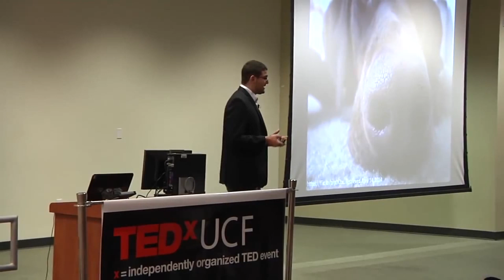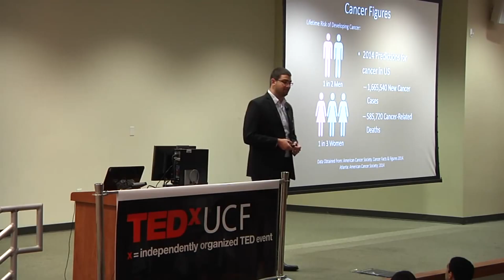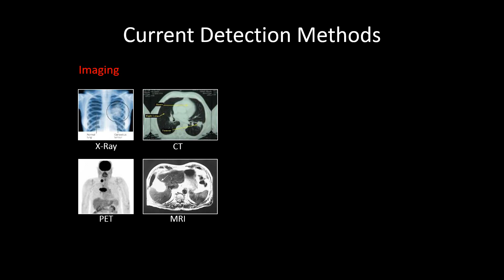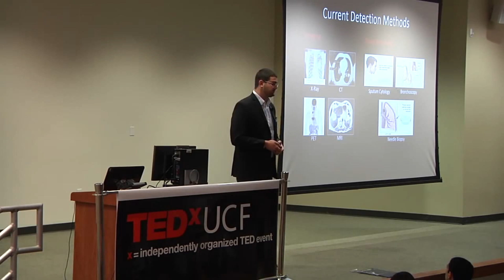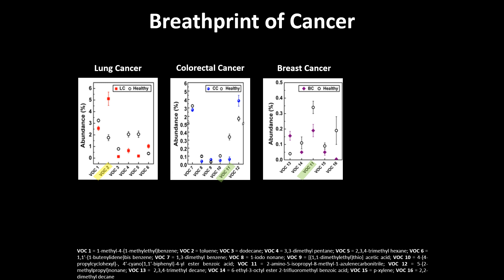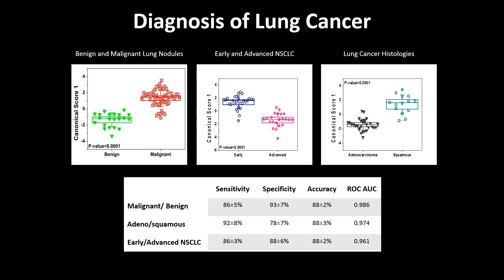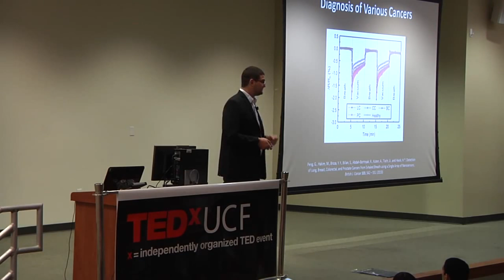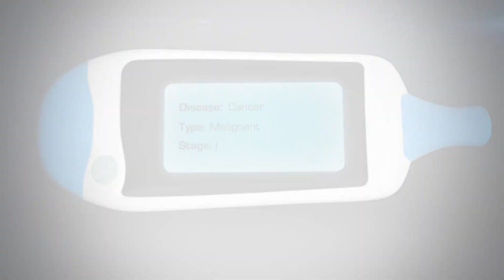Nanosensors -- a revolution in cancer-detecting technology | Afif Abu-Hanna | TEDxUCF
This talk was given at a local TEDx event, produced independently of the TED Conferences. He is speaking about why inspiration is crucial in our lives and how his inspirations led him to his research: the detection of cancer through the human breath using gold nanosensors.

He is a junior UCF student majoring in biomedical sciences. He is pre-med and hopes to become a pediatric surgeon one day. His hobbies include hiking, cooking, tutoring kids, playing guitar, and doing research. Most of all, he is passionate about the workings of the human body and helping people through medicine.